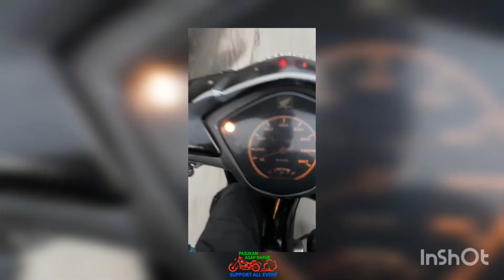INFO JALUR MUDIK BANDUNG GARUT TASIK JATENG